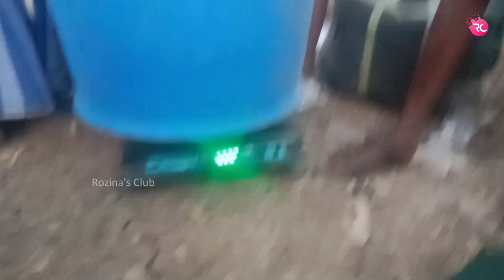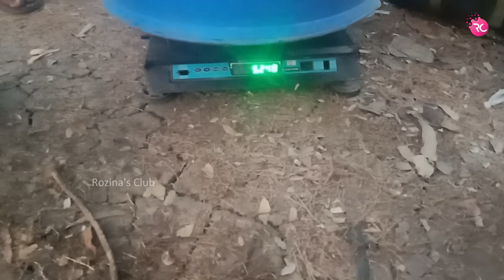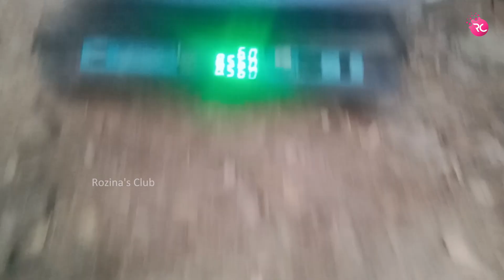দ্বিতীয় দিন প্রতিযোগিতা মূলক পাশ – 2nd Day Goulo N Pukur | Rozina’s Club